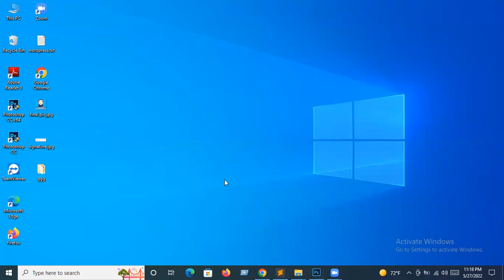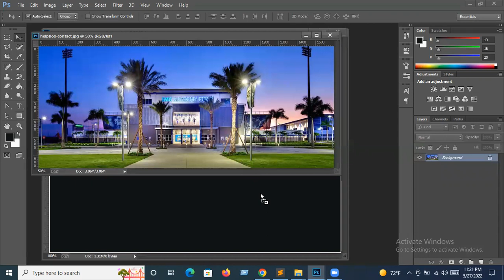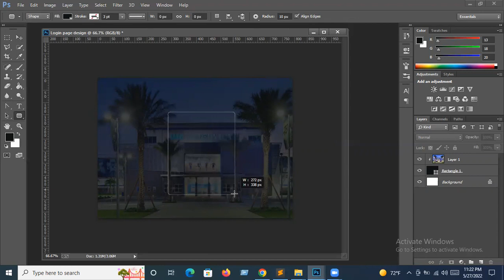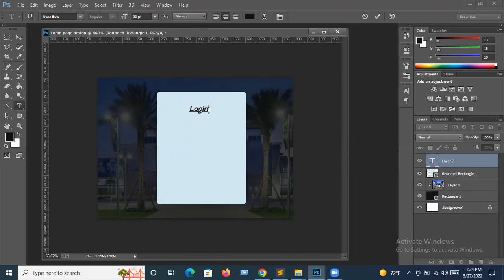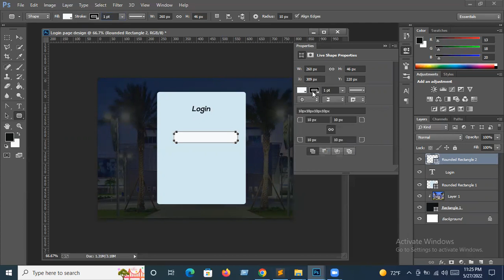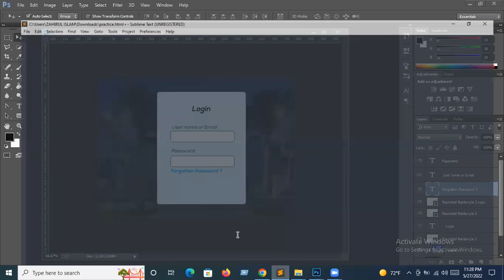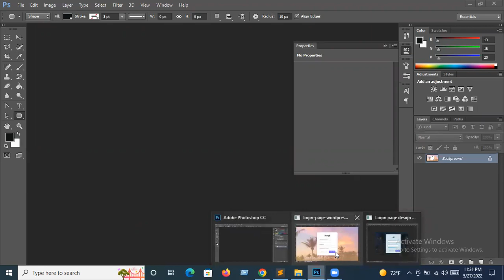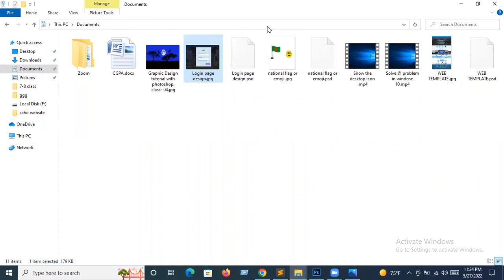Graphic Design Bangla Tutorial , Graphic Design Full Course ,গ্রাফিক্স ডিজাইন টিউটোরিয়াল .